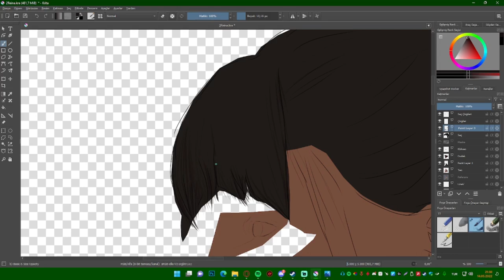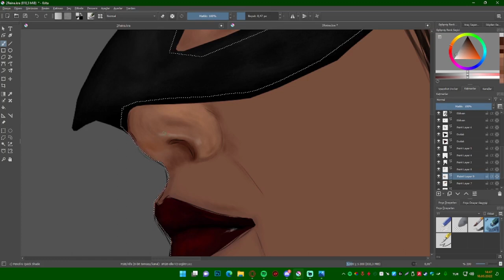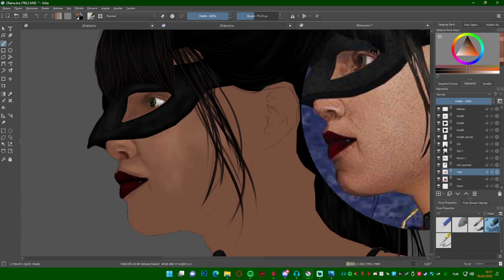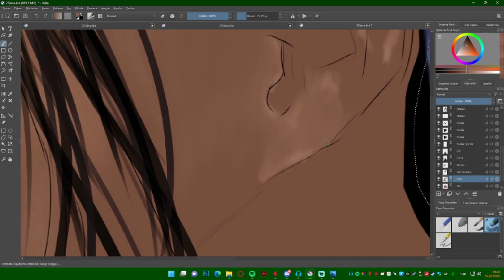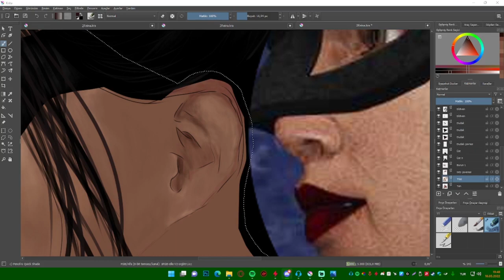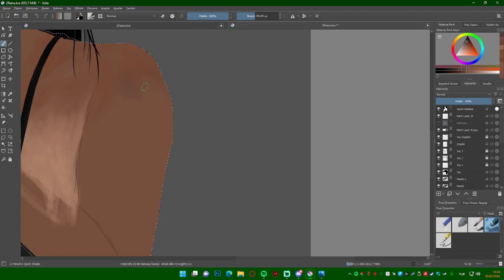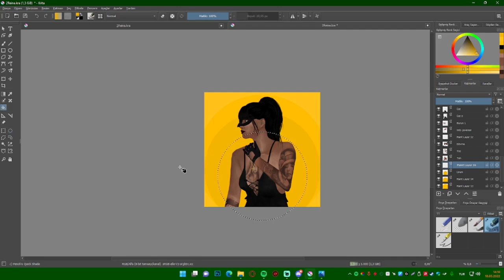Reina Dani Reyes - Jupiter | LineV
Peki Fox mu Velox? Orj Boyut

WILLOW, THE ANXIETY, Tyler Cole - Meet Me At Our Spot
Blxst - Chosen (feat. Ty Dolla $ign & Tyga)